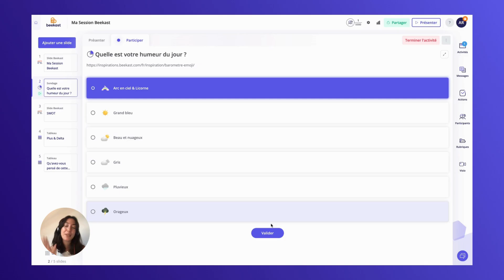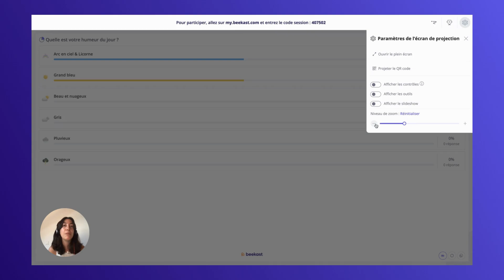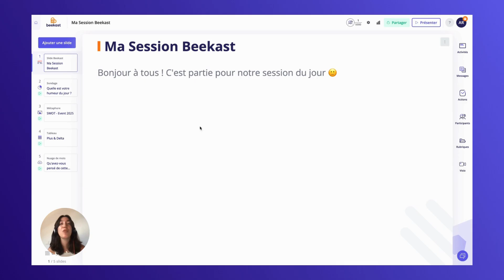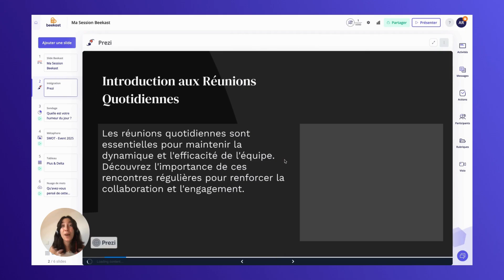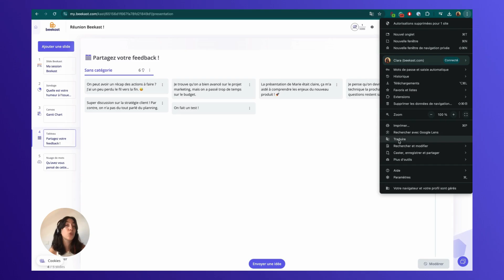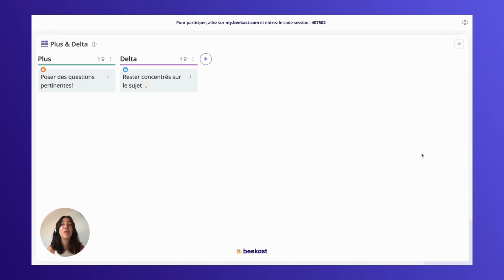5 astuces Beekast que vous ne connaissez pas encore !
Dans cette vidéo, Clara vous aide à (re)découvrir des astuces qui sont parfois peu connues par nos utilisateurs, mais aussi des fonctionnalités très pratiques pour faciliter l’animation de vos réunions, de vos formations et de vos évènements. C'est parti ! 🔥